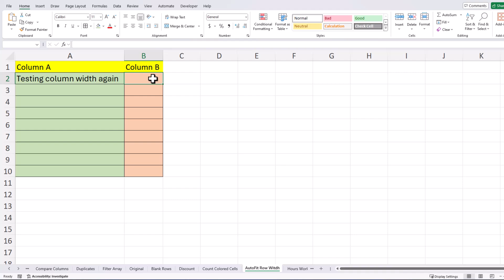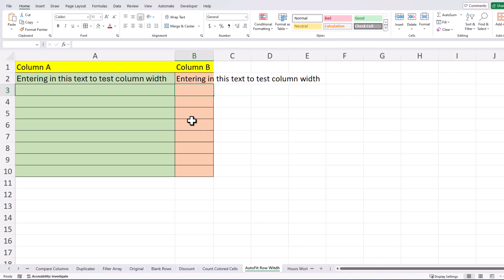Excel Tips - Autofit Column Width | Apply to Specified Range Example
Hey team,

In this video we cover how to set up your Excel files to autofit the column width to fit cell contents for both the whole spreadsheet and just a certain range.

Chapters:
0:00 Introduction
0:17 Apply Autofit to Full Spreadsheet
0:43 Apply Autofit to Certain Range

VBA Code examples

Full spreadsheet:
Cells.EntireColumn.AutoFit

Selected Range:
Set Rng = Range("A2:A10")
Rng.EntireColumn.AutoFit